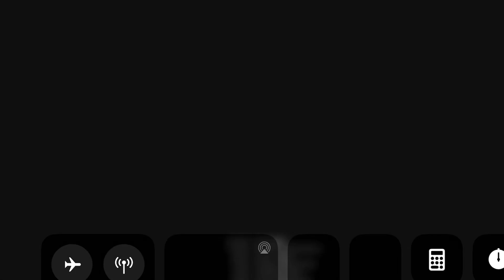Climax (12 disasters of Christmas)